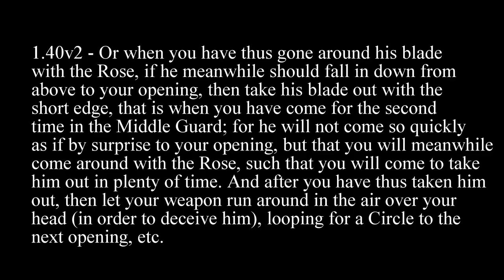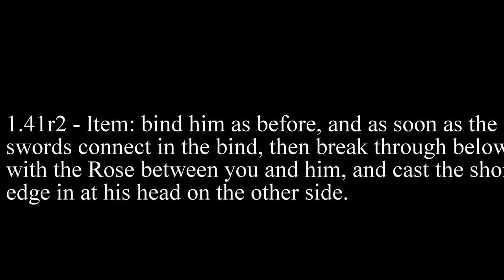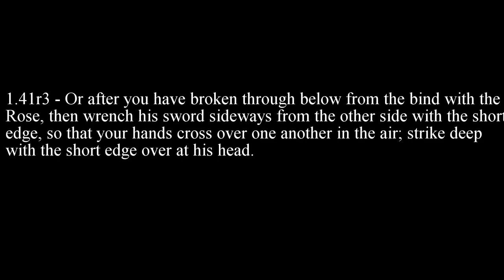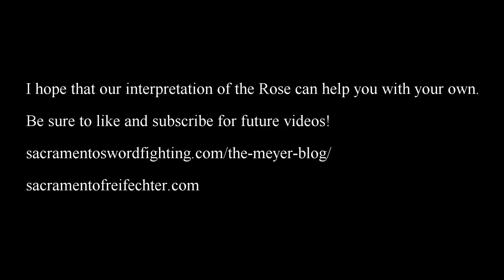Joachim Meyer's Hut die Rosen aka The Rose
One of the most perplexing techniques described in Meyer's work is that of the Rose. In our interpretation we work from a simple idea, that the technique should look and feel the same to the person performing it, even if it looks different to an outside viewer.

We are very happy with this interpretation and encourage you all to give it a try.